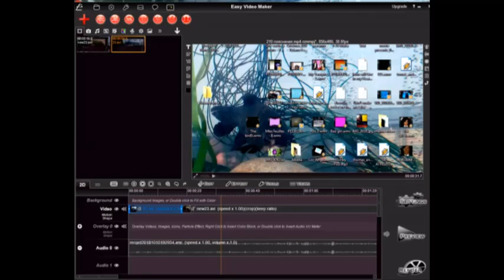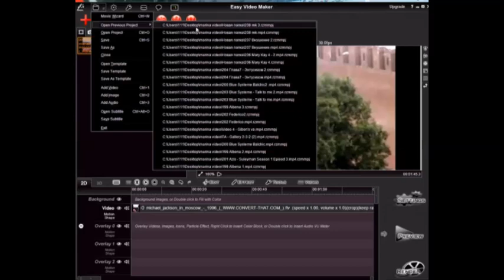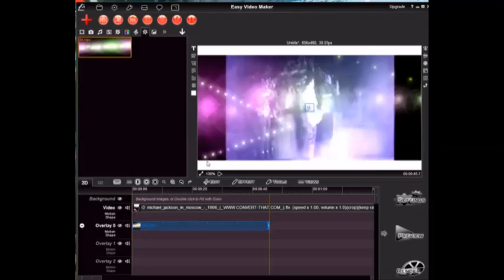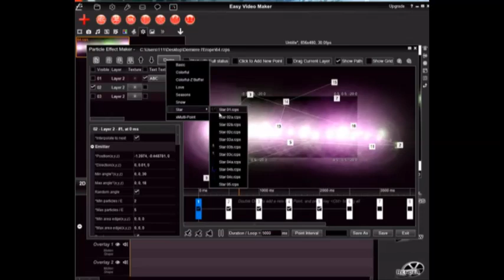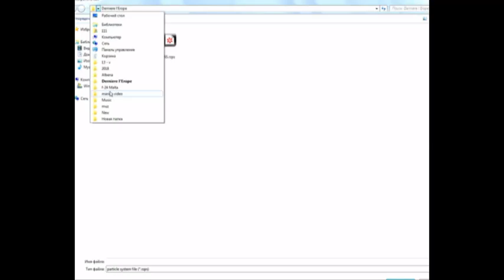A Few Explications for the video about Michael Jackson ( Particicle )